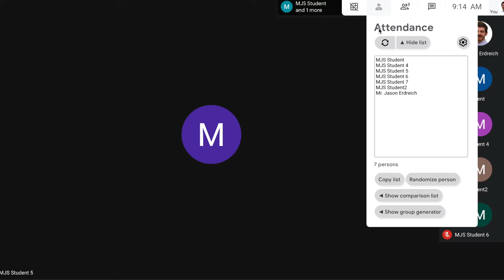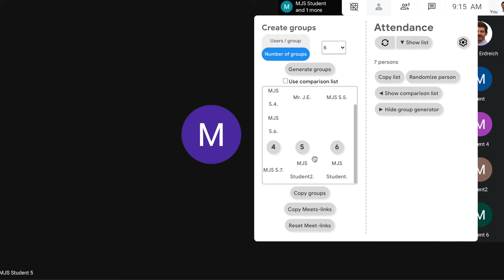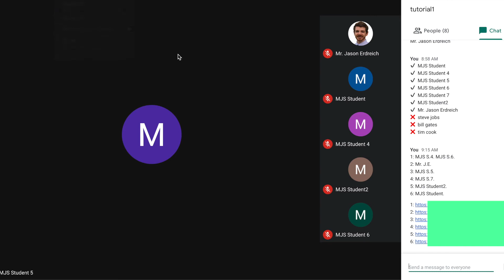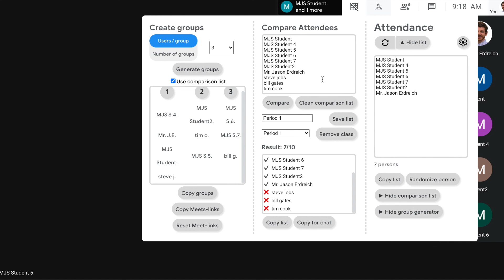How to create groups and breakout rooms in Google Meet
This video is part of Mr. E’s Google Meet training collection. Checkout the presenter notes from Mr. Erdreich’s google meet workshop at the link below for more info.